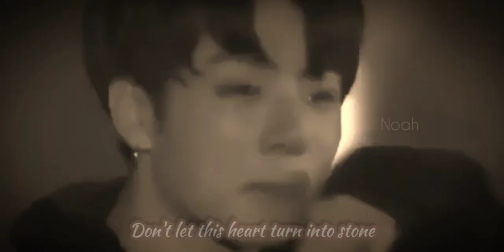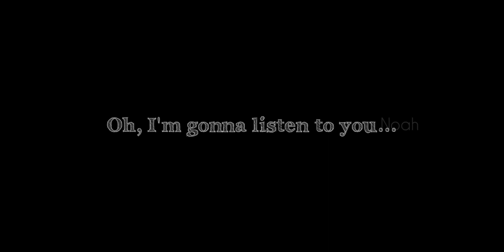JUNGKOOK FMV Help Me Breathe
Song-Suffocate by Nathan Wagner

Nothing it's mind. Just edited.